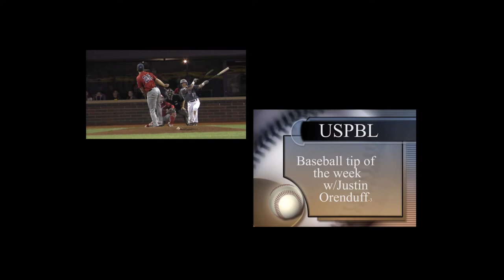Tuesday Tip of the Week - Episode 3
USPBL's Director of Baseball Operations Justin Orenduff talks about achieving success in the United Shore Professional Baseball League.